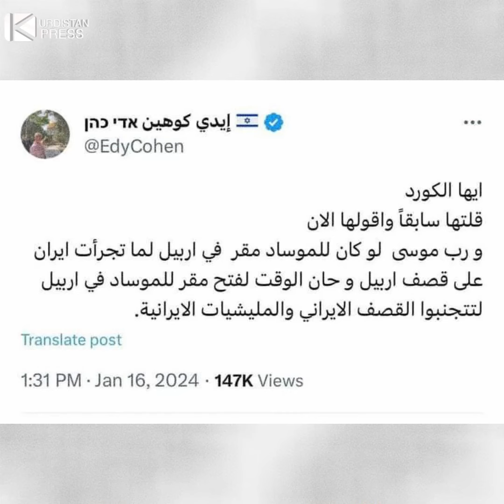لەنەبوونی ئاسایشی نەتەوەیدا چی دەگوزەرێت؟